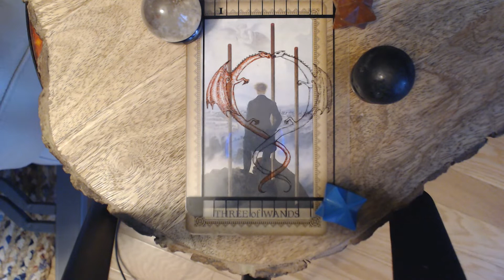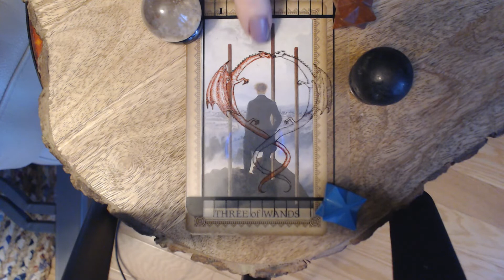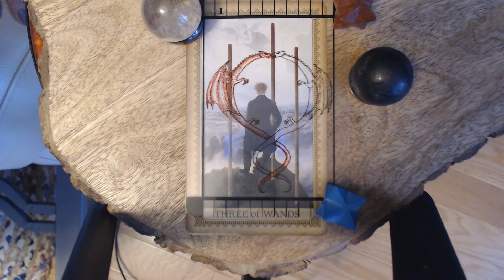Daily message 10.13.22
We welcome the Gemini Moon with a plunge into the fog. The Moon in Gemini sharing spacetime with Mars can find words you typically keep hidden. Mars made an exact square to Neptune yesterday and as it peels away, the fog begins to lift. You may not be able to make the changes that you want today but keep the file open.